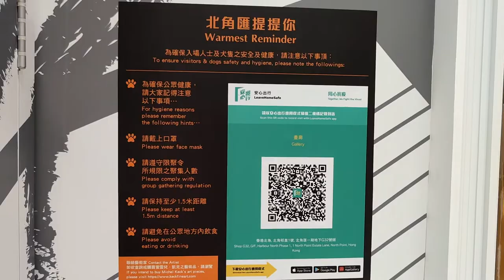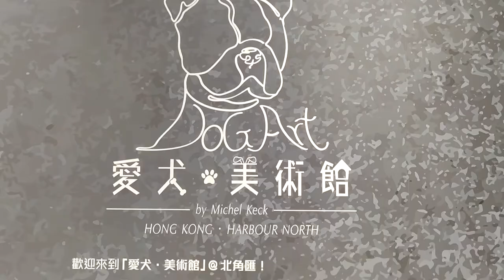「愛犬．美術館」@北角匯 (3) - 2021年07月05日